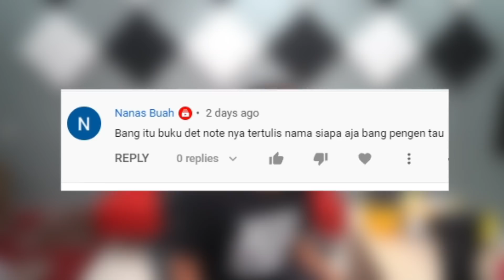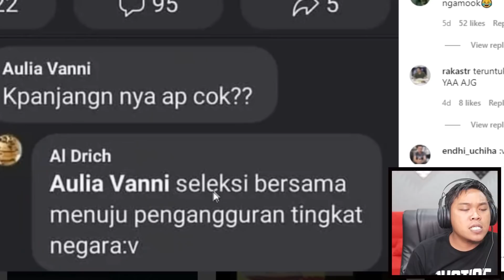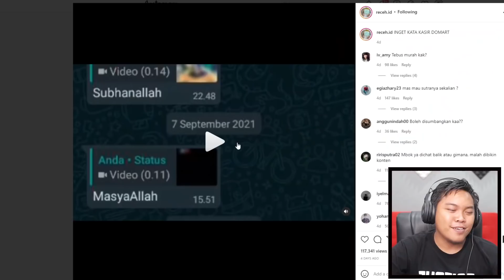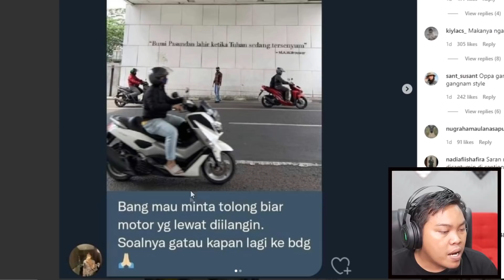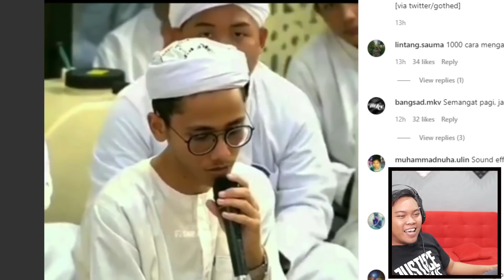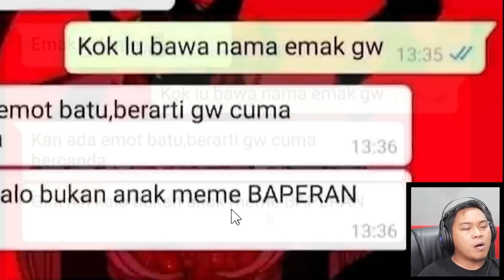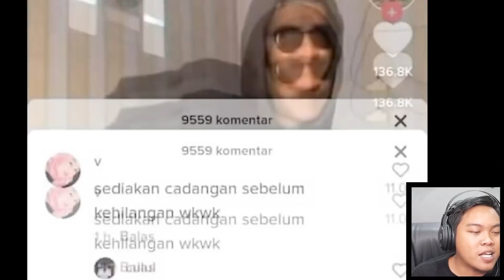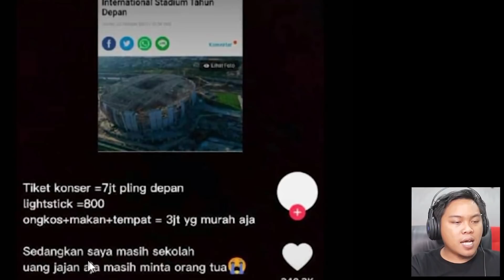KEMBARAN SUBUR LAGI, POHON PISANG PAKU, RENTAL IPHONE, CAPEK JADI CEWEK, SALAH KETIK - ASUPAN NGAKAK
10k LIKE YE DEMI KESELAMATAN SI BANDAR KLEAN PENGUIN!!